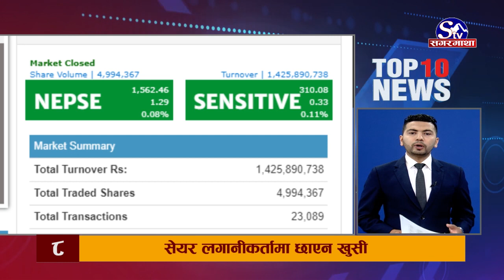Top Ten News | 15 Oct 2020 | 2077-06-29 | Sagarmatha TV